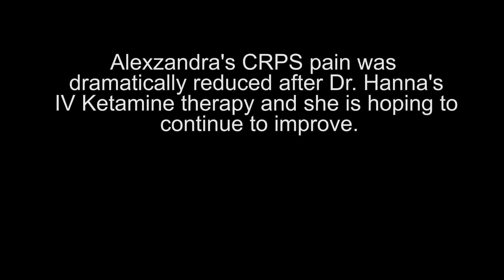Dr. Ashraf Hanna treats Alexzandra's CRPS pain and swelling with IV Ketamine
Dr. Ashraf Hanna, director of pain medicine at the Florida Spine Institute, treats Alexzandra's CRPS pain and swelling with IV Ketamine.